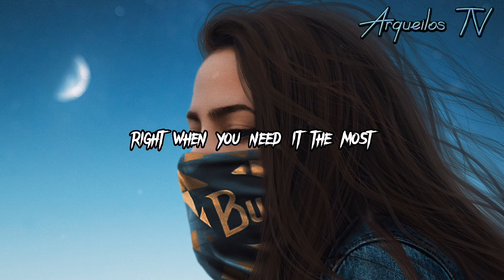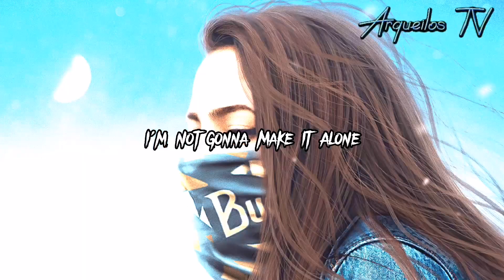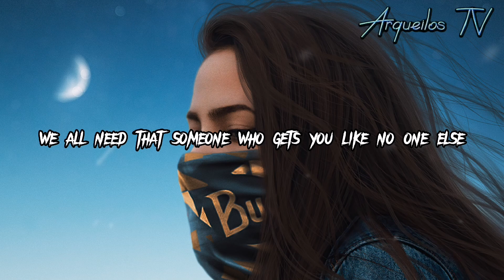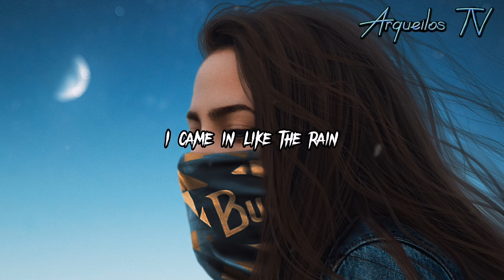DJ_SLOW!!! Alone pt ll_(Slow_Remix)Lyrics video